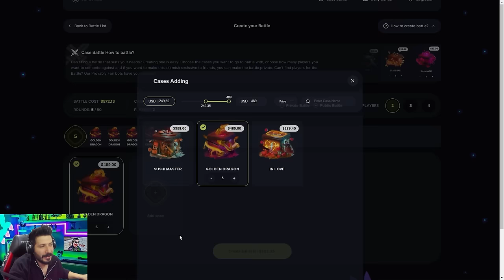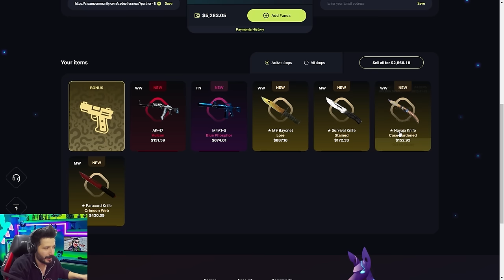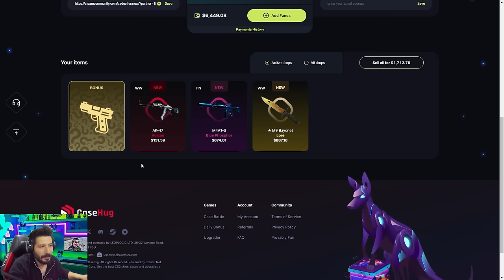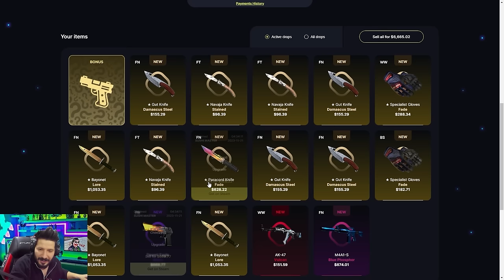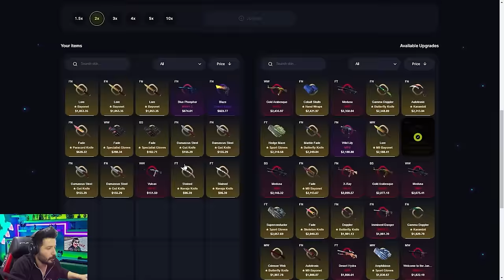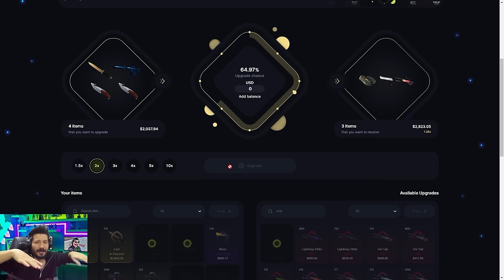SİZE CS2 ENVANTER DİZİYORUZ Casehug Promo Code